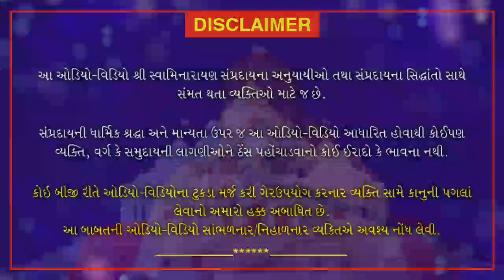Mota Nrusinhanand Swaminu Akhyan Part 6| મોટા નૃસિંહાનંદ સ્વામીનું આખ્યાન